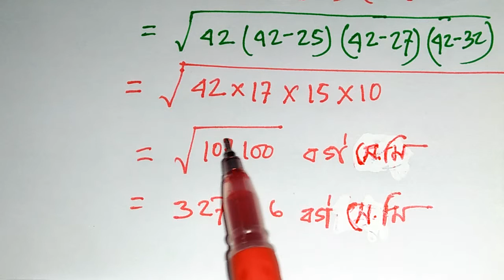পরিমিতি, ১৬.১ অংক নং ৪, Class 9-10